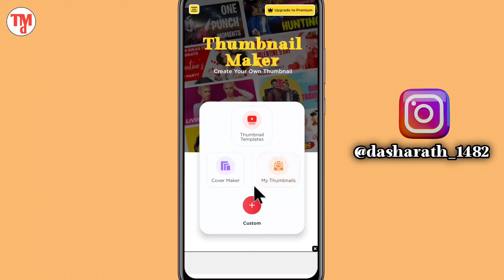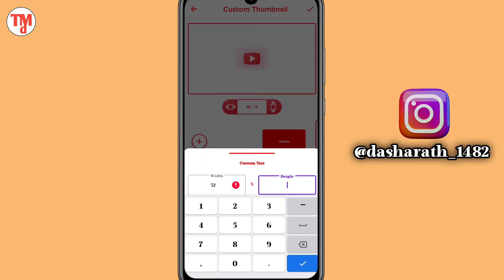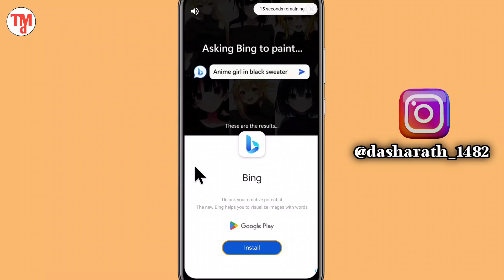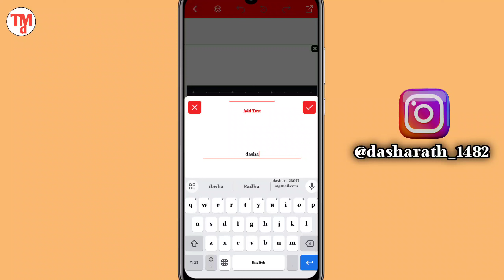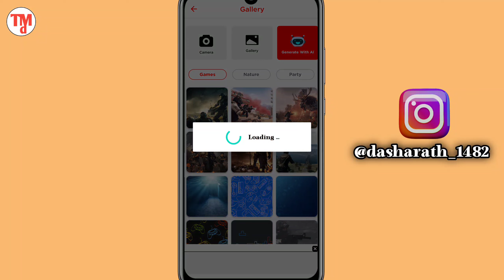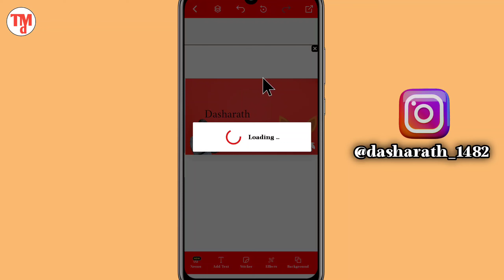Thumbnail Maker App Kaise Use Kare | How to use Thumbnail Maker App | Thumbnail Kaise Bnaye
YouTube channel - TMD / TECHY MASTER DASHARATH

Social Media -